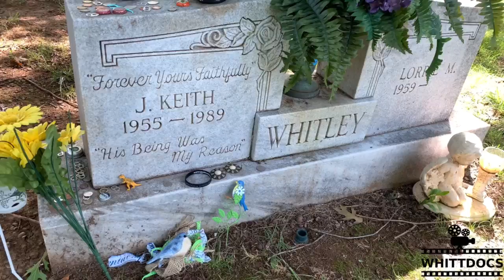Famous Graves Keith Whitley Grave in Spring Hill Cemetery Nashville Tennessee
Famous graves Keith Whitley in Spring Hill Cemetery Nashville Tennessee